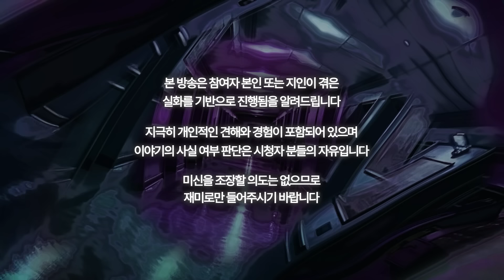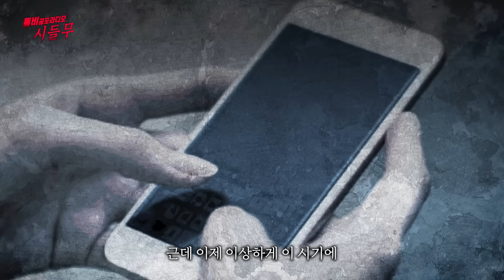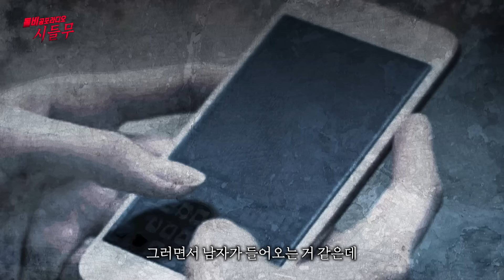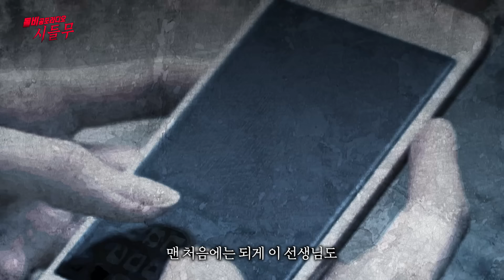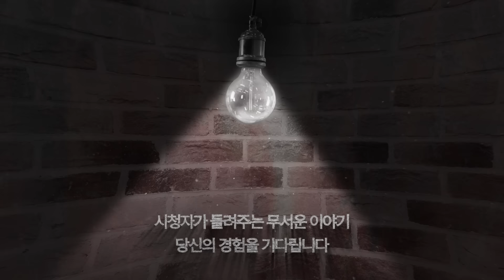【무서운이야기 실화】 모든 게 완벽한 여자가 겪은 충격적인 무당 가스라이팅 사건ㅣ뽀또님 사연ㅣ돌비공포라디오ㅣ괴담ㅣ미스테리 인터뷰ㅣ시청자 사연ㅣ공포툰ㅣ오싹툰ㅣ공포썰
시청자(뽀또님)의무서운이야기 (시.들.무)

[시]청자가
[들]려주는

1. 카카오톡